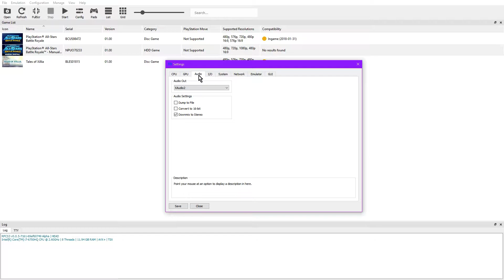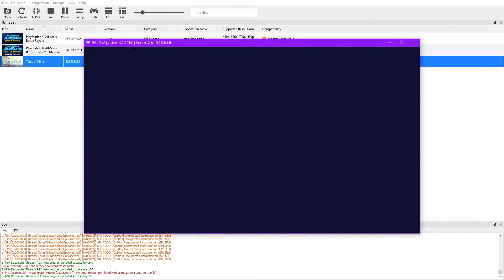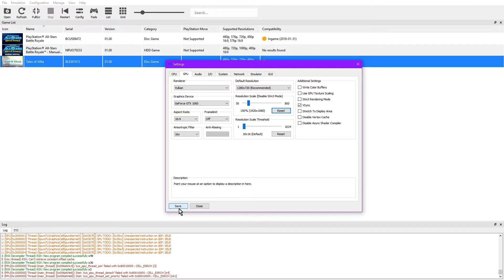RPCS3 0.0.5-7161 Tales of Xillia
GPU: GTX 1060 6GB
CPU: Intel Core i7 6700HQ
RAM: 12GB DDR4

Notes: Open World goes on 2x speed. VSync might fix the issue but I'm not sure. Game is totally playable,though,no random freezes nor crashes whatsoever.